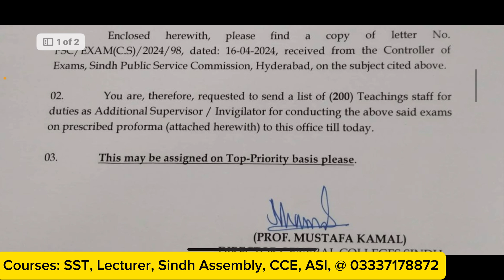Confirmation of Test for SST, Lecturer, ASI by SPSC